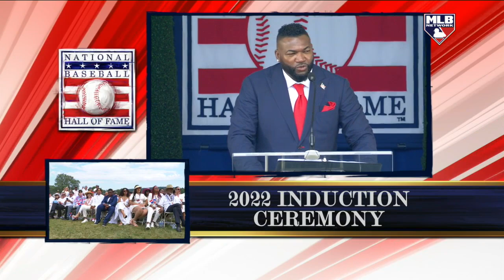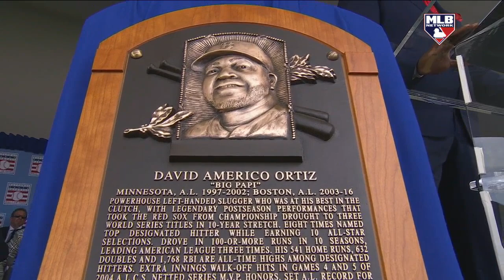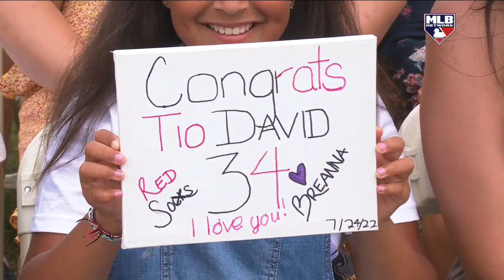David Ortiz enter the Hall